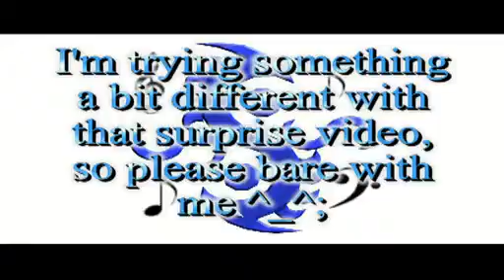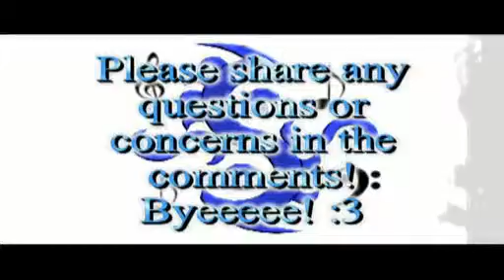S- UPDATES! -S- #9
Sorry I don't have a legit video to post, but I'm working on a surprise video! I'll try my best to get it done soon! :D